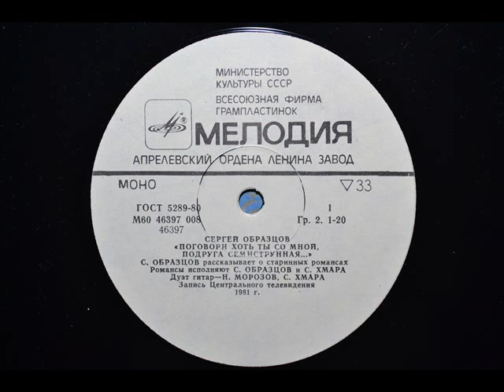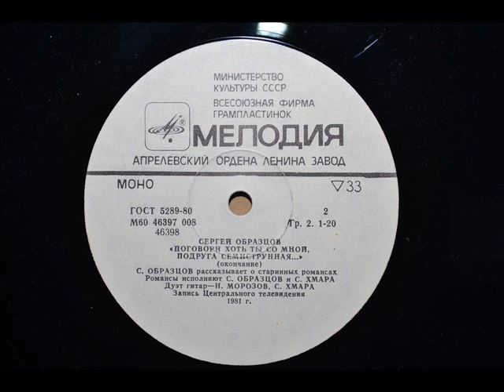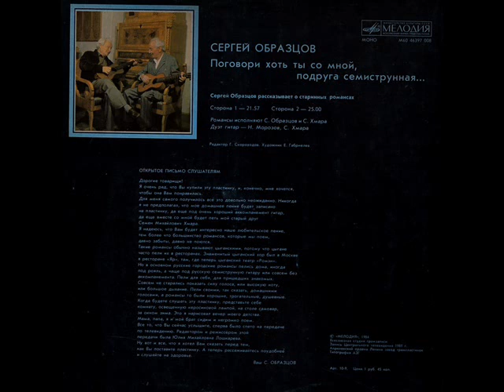С. Образцов «Поговори хоть ты со мной, подруга семиструнная...» LP 1981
33○ 12" ОЭТ 2
«ПОГОВОРИ ХОТЬ ТЫ СО МНОЙ, ПОДРУГА СЕМИСТРУННАЯ...»
Сергей Образцов рассказывает о старинных романсах
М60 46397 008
1985, дата записи: 1981 г.

СТОРОНА 1:
0:00 Вступление
2:24 Сергей Образцов представляет музыкантов

21:42 СТОРОНА 2:
23:38  П. Булахов - «Расставаясь она говорила»

Романсы исполняют Сергей Образцов и Семен Хмара;
дуэт гитар — Николай Морозов, Семен Хмара

"МЕЛОДИЯ", 1984
Всесоюзная студия грамзаписи
Запись Центрального телевидения 1981 г.
Апрелевский ордена Ленина завод грампластинок
Типография АЗГ
ГОСТ 5289-80